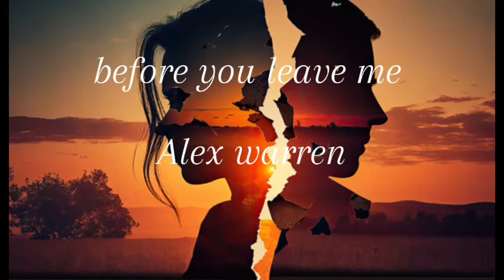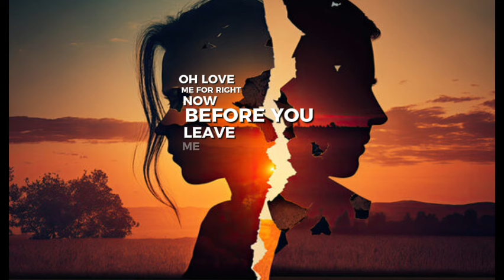Alex Warren - Before You Leave Me (Lyrics Video)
Embark on an emotional journey with Alex Warren's 'Before You Leave Me' through these poignant lyrics. Let the music capture your heart and soul.